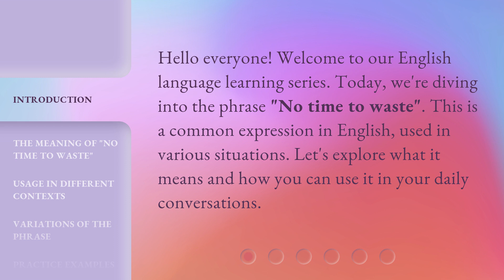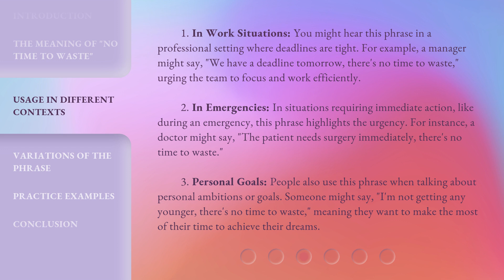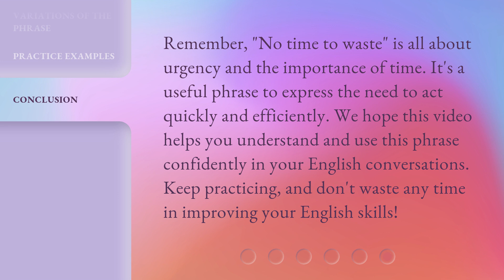No Time to Waste: Understanding the Phrase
00:00 • Introduction - No Time to Waste: Understanding the Phrase
00:28 • The Meaning of "No Time to Waste"
00:51 • Usage in Different Contexts
01:45 • Variations of the Phrase
02:06 • Practice Examples